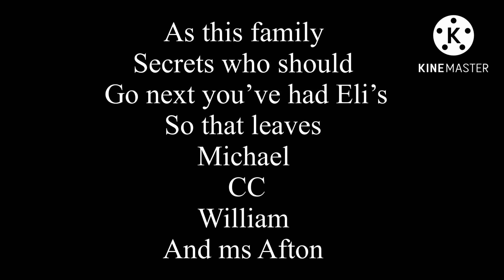Family secrets part 5(my Au not cannon)